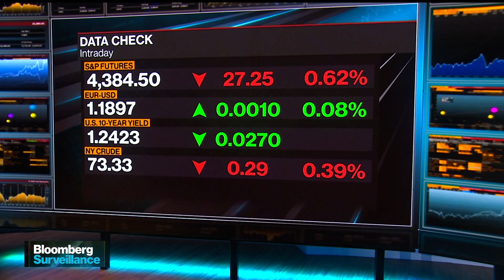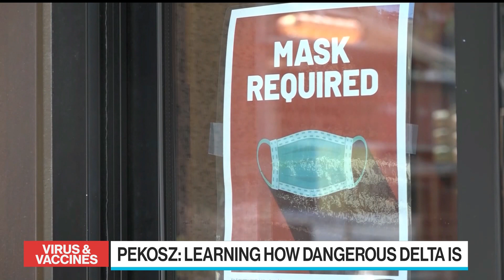Delta Variant Contagiousness Cause for Concern: Johns Hopkins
Jul.30 -- Johns Hopkins Bloomberg School of Public Health Professor and Virologist Andrew Pekosz discusses transmission of the delta variant by fully-vaccinated individuals. The Bloomberg School of Public Health is supported by Michael R. Bloomberg, founder and majority owner of Bloomberg LP, the parent company of Bloomberg News.